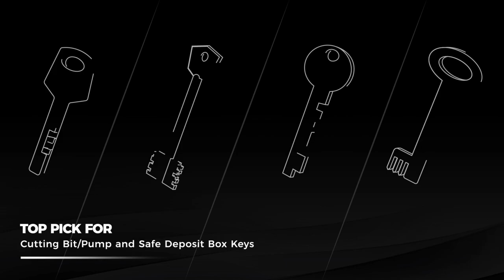Xhorse New Rleased Dolphin XP-008 Manual Key Cutting Machine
Xhorse Dolphin XP-008 Key Cutting Machine for Special Bit Double Bit Keys.